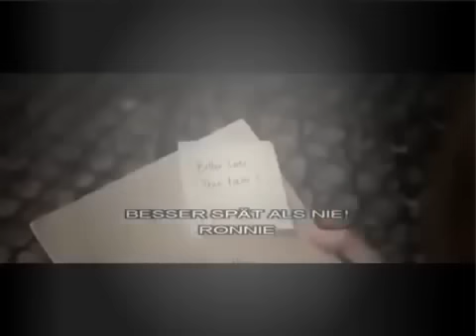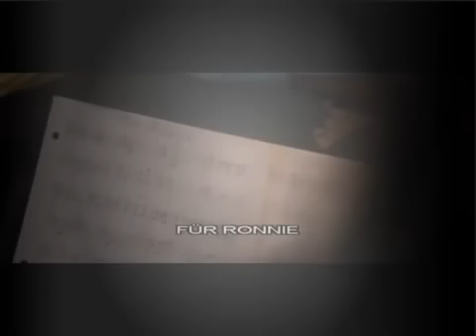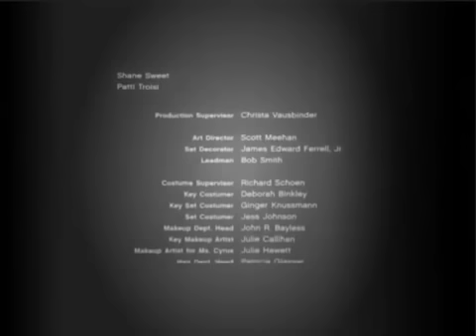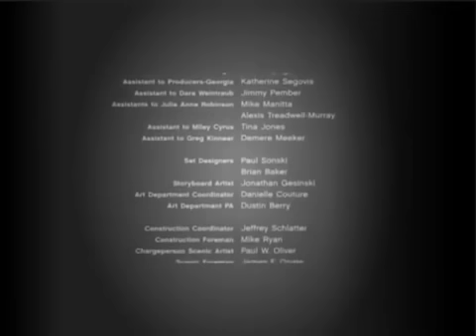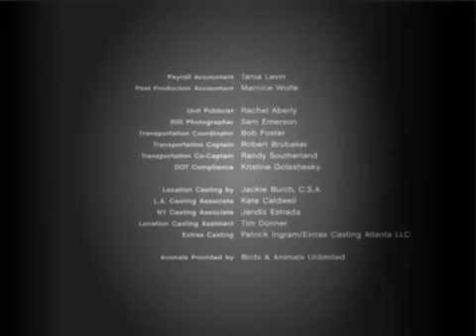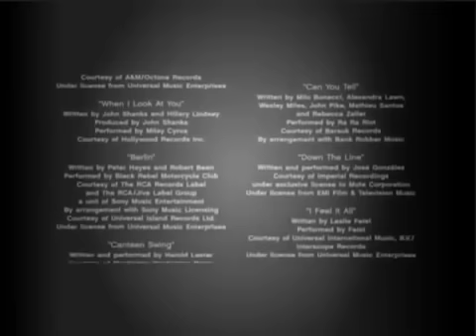Mit dir an meiner Seite ganzer Film auf Deutsch